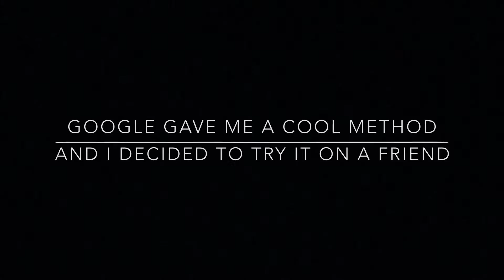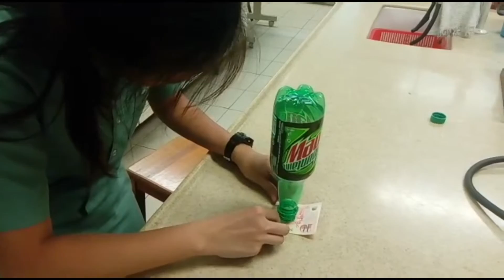3a1 yu ting